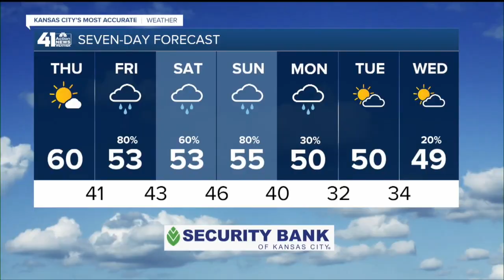41 Action News Latest Headlines | March 10, 4pm